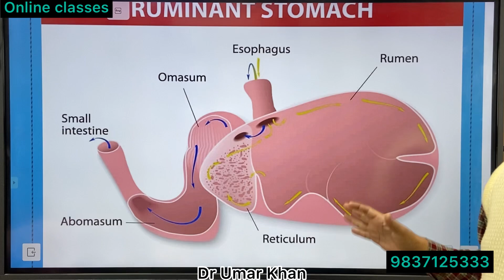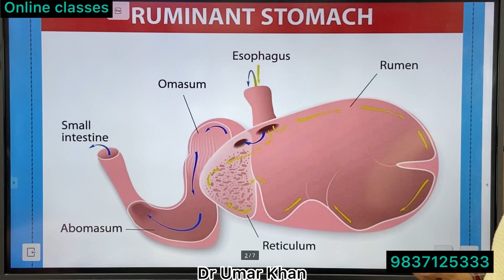Ruminants stomach l fore stomach l Rumen l Reticulum l Dr Umar Khan